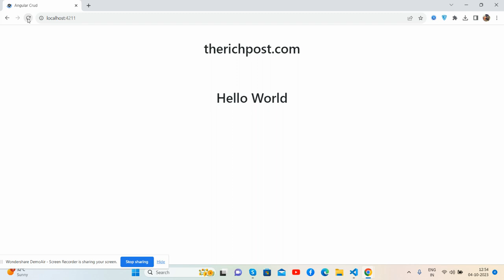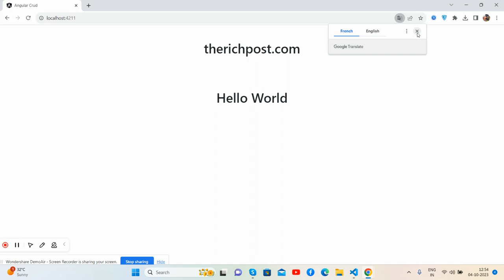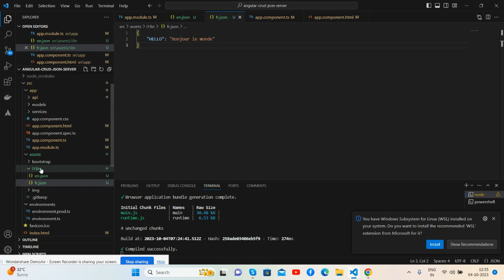How to create multiple language website in Angular 16+?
NGX-Translate
ngx-translate
Angular i18n change language dynamically
Angular multi language best practice
Language translation in angular
Multi language support in angular
ngx-translate pipe
no pipe found with name 'translate'

Thanks